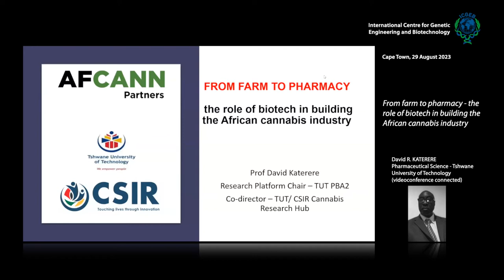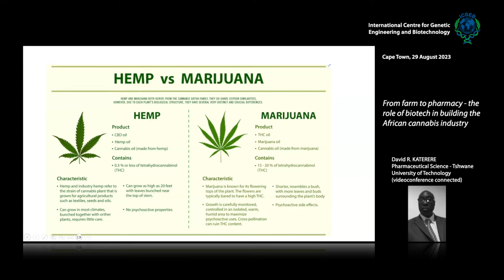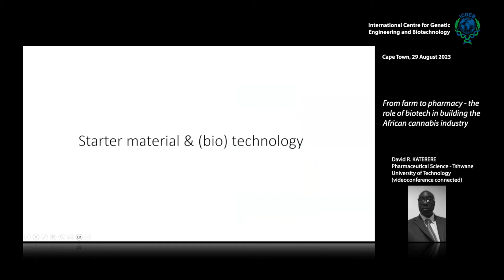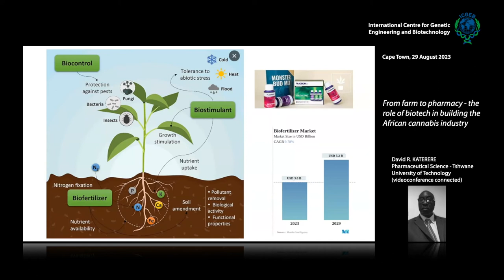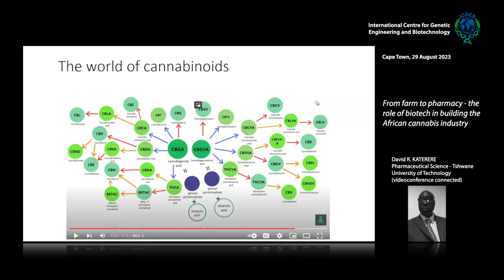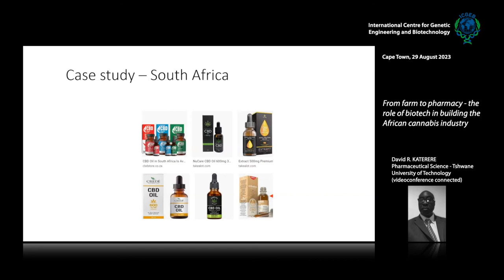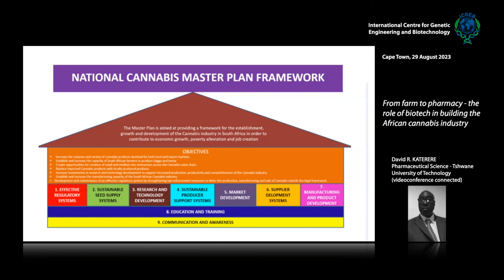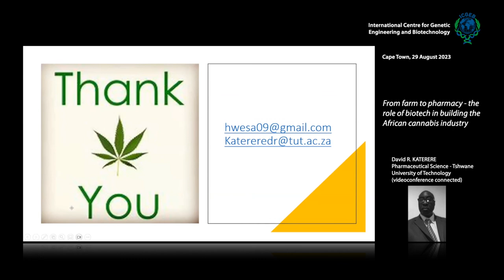D R Katerere - From farm to pharmacy - the role of biotech in building the African cannabis industry